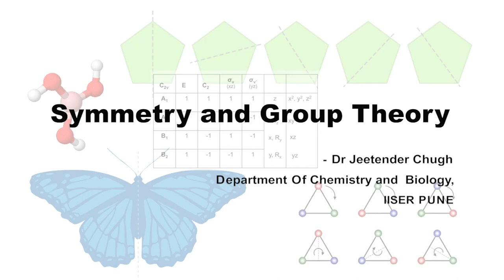Symmetry Point Groups - Part 3